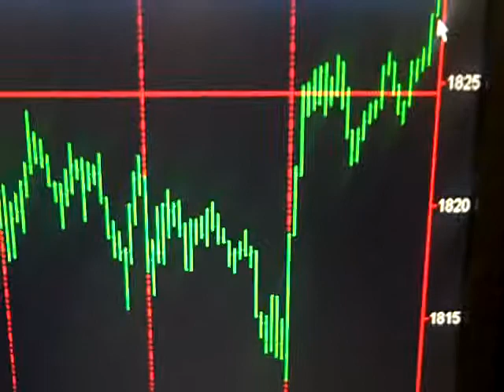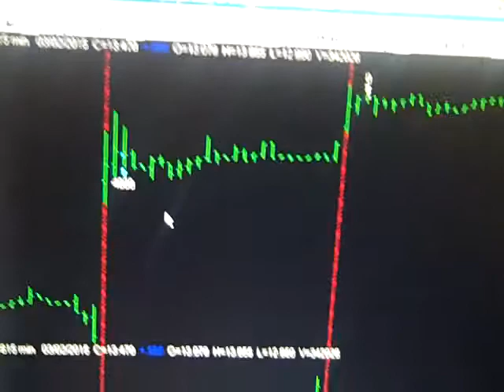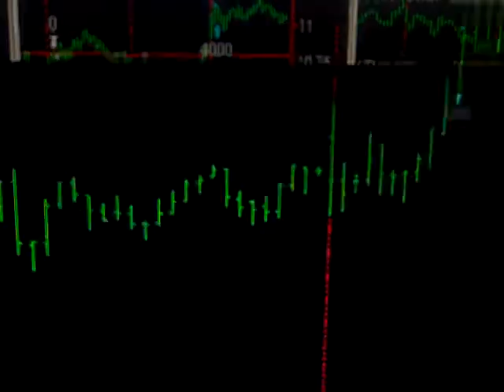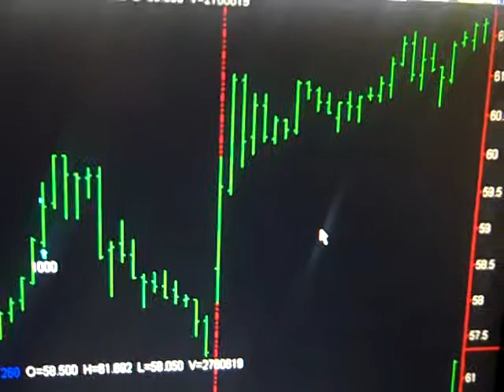Today Stock Market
Monday March 2 2015 Hi my name is Bob Buran and I do "Today Stock Market" and stock market news every day the stock market is live.  During "Today Stock Market" I discuss all stock market trades I take based on the trading system software that is the culmination of 20 years of my trading experience and trading system development. I am in fact a trading system pro.  This daily stock market update is a way for you to keep on top of stock market prices, understand stock market basics and learn to make money in the unpredictable stock market of 2013.